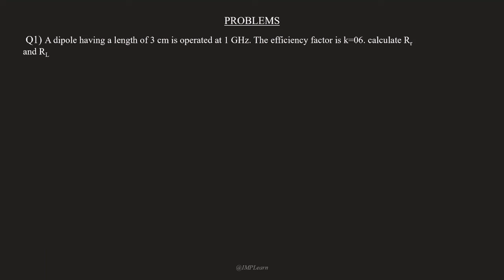Solved Problems | Microwaves & Antennas | Mod1 | Lecture 7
Topics
00:00 - Problem 1
03:10 - Problem 2
04:15 - Problem 3
06:03 - Problem 4
07:24 - Problem 5
09:42 - Problem 6
11:49 - Problem 7